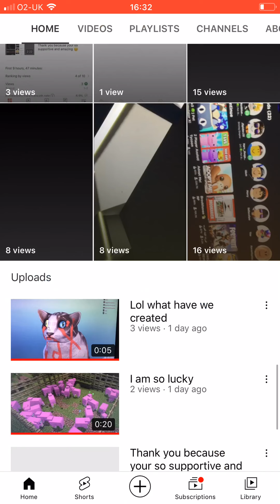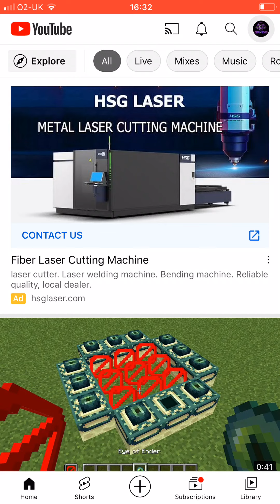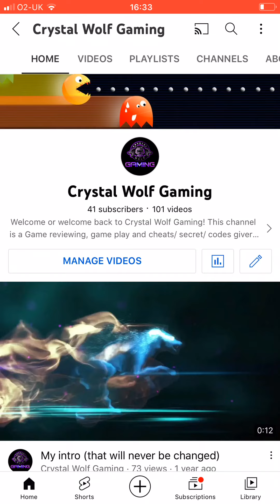I’ve finally thought of a gift for 50 subs when we make it